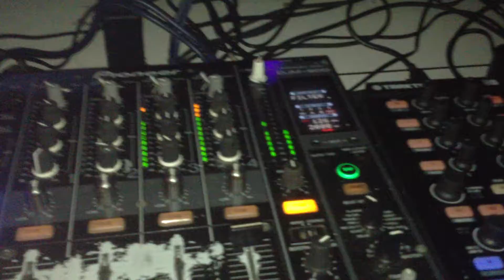Dreakman Live @ Club Plazma, 12.05.2012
Playing "Iliyan & Eram feat. Bogdana Mitova - So Long (Deso Remix)"